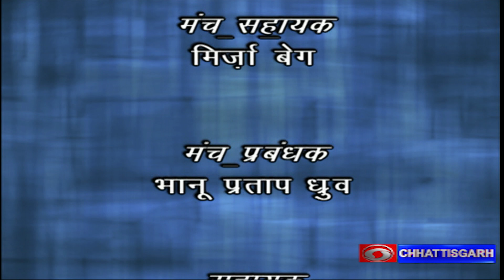आप की बातें :- सही पोषण - देश रोशन, दिनांक - 26.10.2023